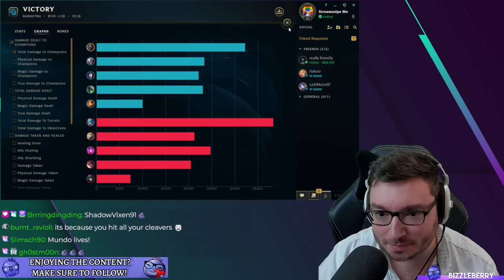Mundo does Nuzlocke how he pleases *SLURP*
Episode 81 - Mundo Top - League of Legends Nuzlocke

Rules are:

If I lose a game with a champion I cannot play it EVER again!
All in RANKED FLEX EUW
I have to play EVERY champion ONCE before I can play it again (if it is still alive!)